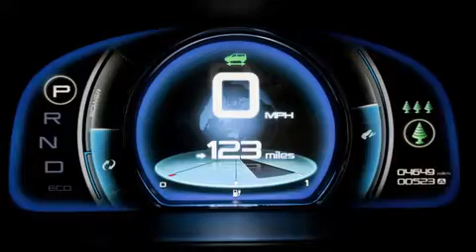Nissan e-NV200 Concept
The innovative Nissan e-NV200 Concept, which makes its world debut at the 2012 North American Auto Show in Detroit, serves as more evidence of Nissan's leadership position in the zero-emission automotive industry.  Based on the popular Nissan NV200 multi-usage vehicle, the Nissan e-NV200 Concept previews a near-future production version of a full electric vehicle